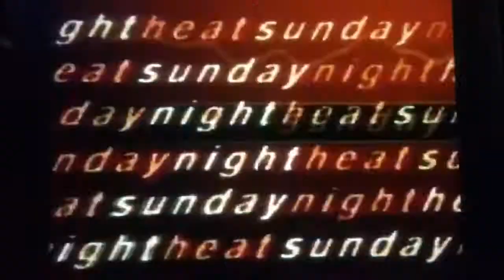WWF HEAT (WRESTLEMANIA X8)